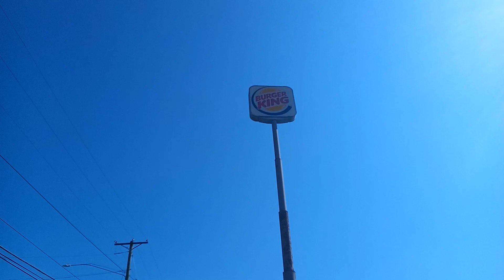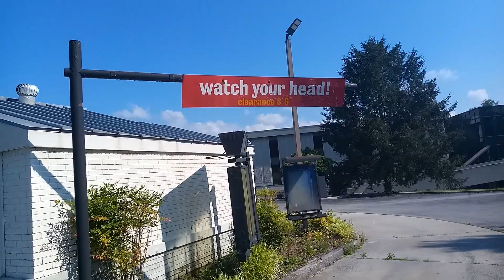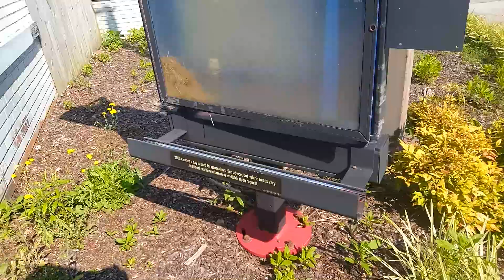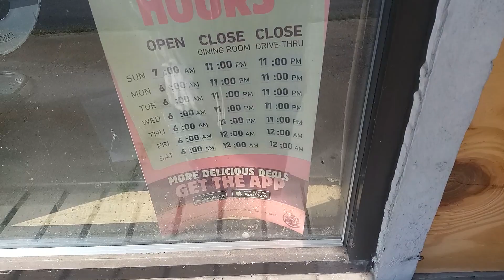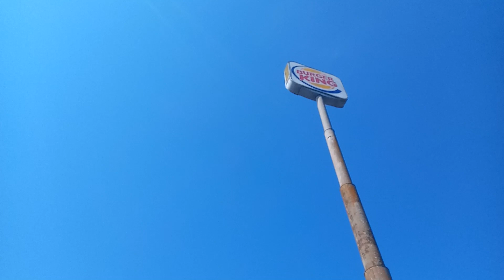Abandoned BURGER KING in BRISTOL VA Left closed and forgotten!!!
Burger King of Bristol Virginia, closed sometime between 2017 to 2020 no explanation giving one day it was open the next day it closed nobody knows why.